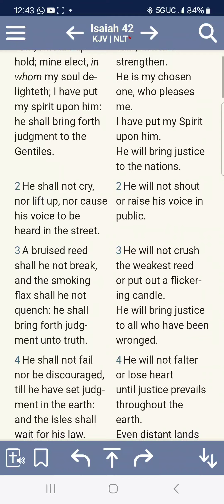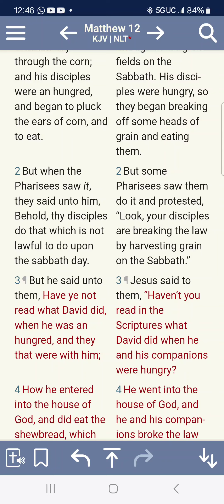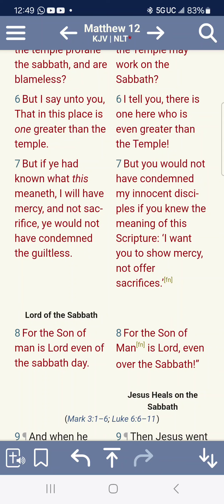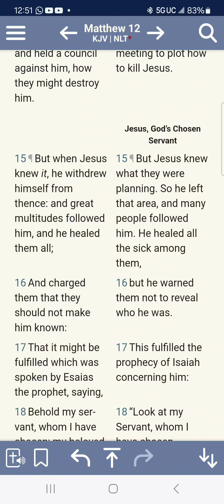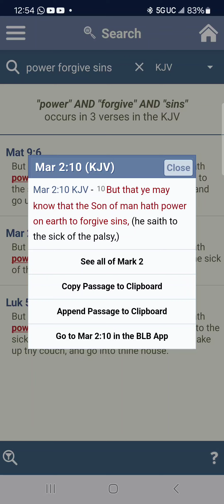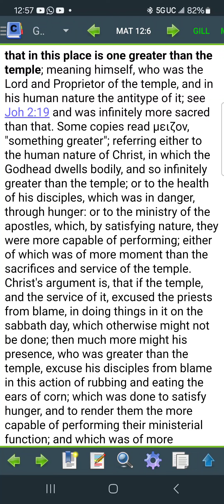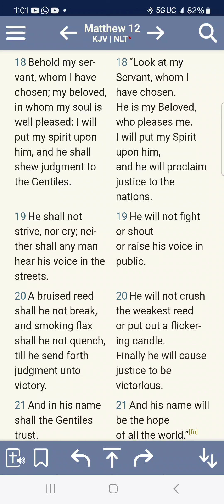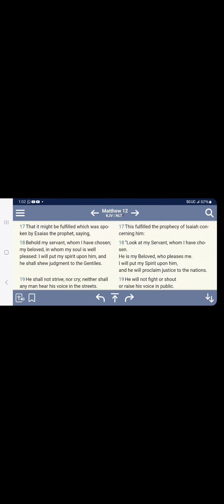THE GENTILES WILL RECEIVE MERCY OUTSIDE OF THE TECHNICALITIES OF THE LAW!